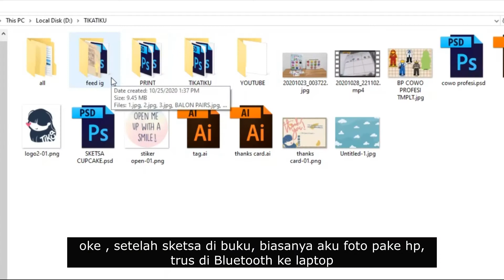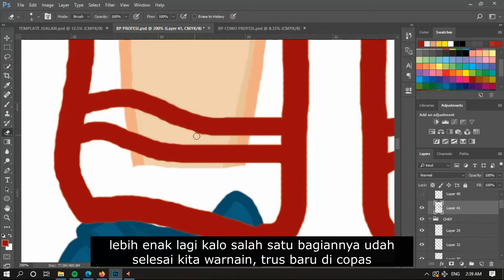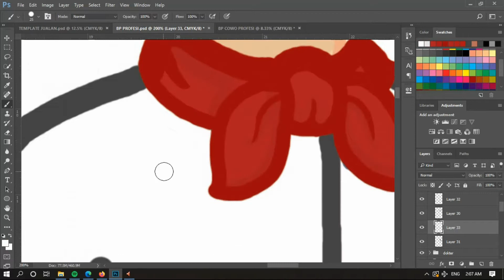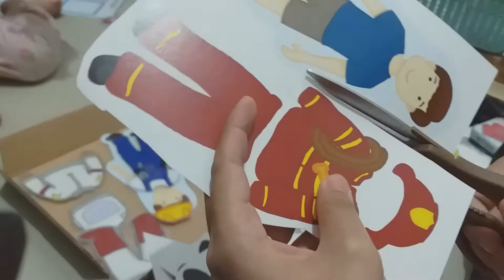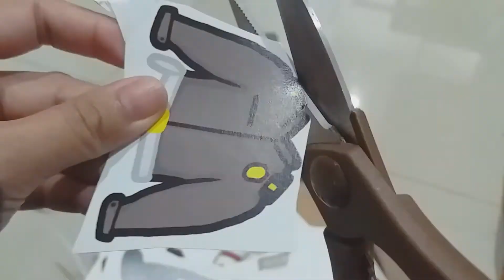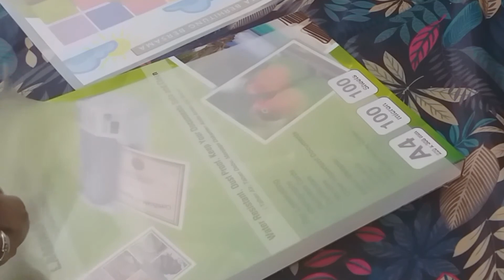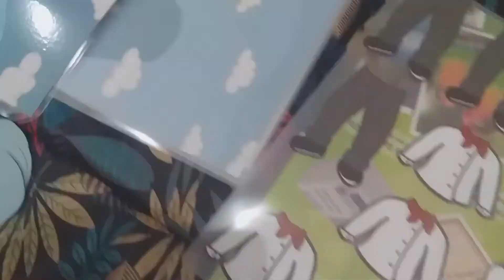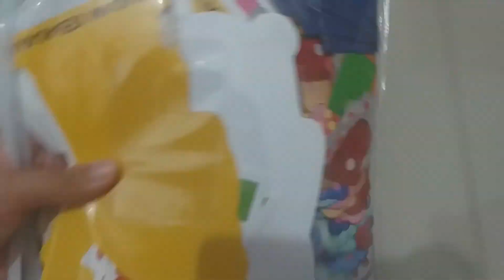STUDIO VLOG 2.1 | HOW I MADE BUSY PAGE | MAINAN EDUKASI ANAK | INDONESIA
HALLOHA !
yuk intip gimana keseharian TIKATIKU membuat busy page ini. semoga video ini memberikan manfaat untuk kalian juga yaa ^^